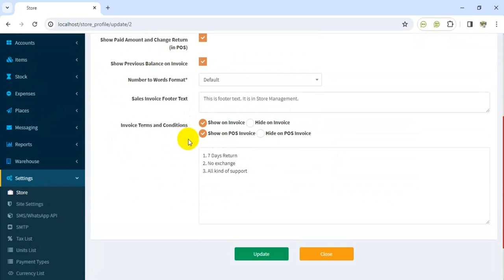19 - THE DEFAULT BILLING ACCOUNT - BILLING BOOK - V3.1